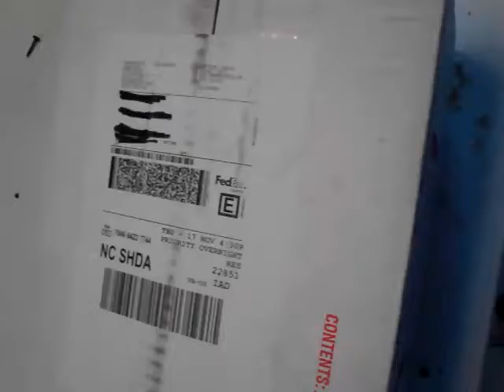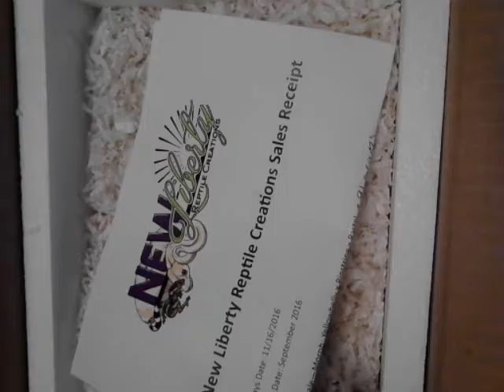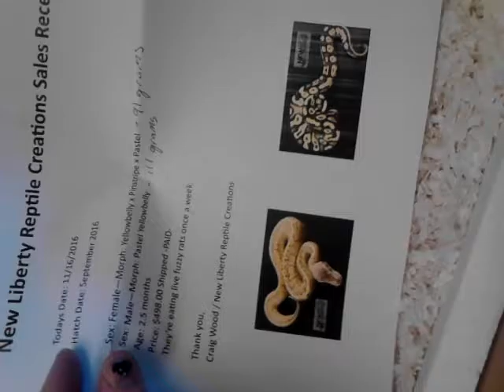Summer & Rush Have Arrived.